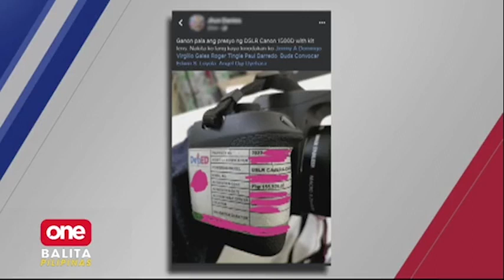DepEd, handang tumugon kung iimbestigahan ang presyo ng mga nabili nilang camera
News Balita LiveNewsTodayPhilippinesOnePH Nag-viral ang umano'y DSLR camera ng DepEd na nagkakahalaga ng higit ₱150,000. Hirap naman daw ang DepEd na matukoy ang naturang camera! | via Mon Gualvez